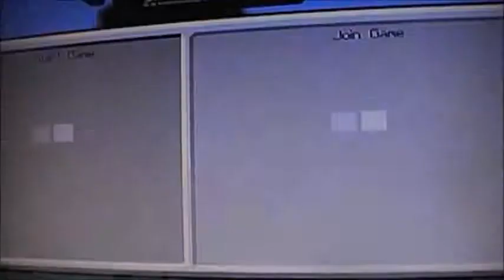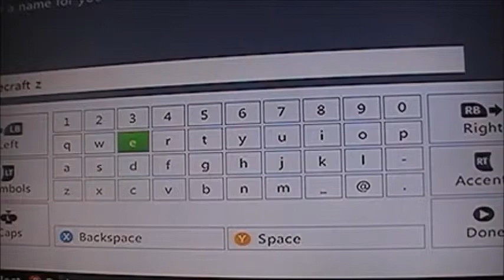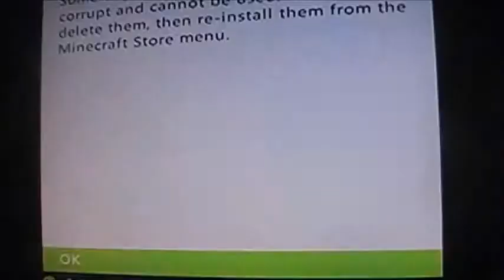zefs guide to minecraft pt1